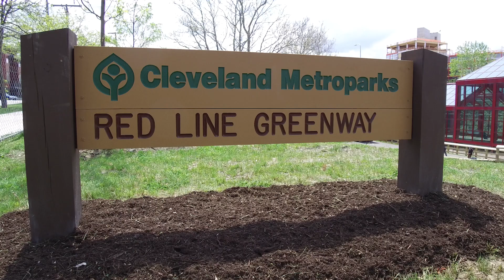Opening of Red Line Greenway